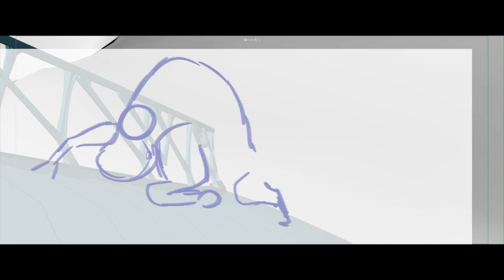Frozen | Sven Shot Progression | Daniel Peixe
I've been wanting to post a work in progress video of some of my shots from Frozen. This is the first one I wanted to post and it shows the process that I go through on a shot like this. I use 2d animated rough tests a lot in my workflow , specially for a broad cartoony shot like this one. I wanted also to show how the 2d sketch translates into the CG character , and the fact that I don't copy 100% the 2d into the CG , I just use it as a reference and starting point. Later, I hide it and concentrate on polishing and refining the CG animation.
I would like to credit the talented people responsible for making this shot look the way it does in the final movie:

Voice acting of Kristoff: Jonathan Groff
Story Boards: Fawn Veerasunthorn
Animation supervisor : Lino Disalvo
Directors: Chris Buck and Jennifer Lee
Sven's rig: David Suroviec
Kristoff's rig: Nicklas Puetz
Tech Anim :Corey Bolwyn
FX: Mike Navarro
Lighting: Benjamin Huang
Music Score: Christophe Beck

And of course, I want to thank the amazing Mitja Rabar for his role as Sven during the live action reference !!

Contact with Daniel Peixe
Animator and Illustrator with hopes to become a better storyteller. Currently working at Disney Animation.